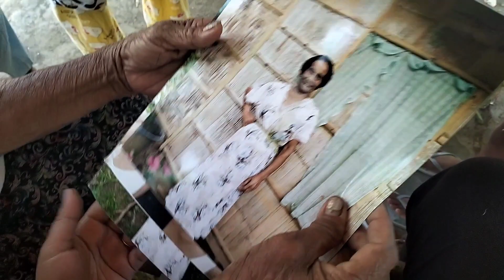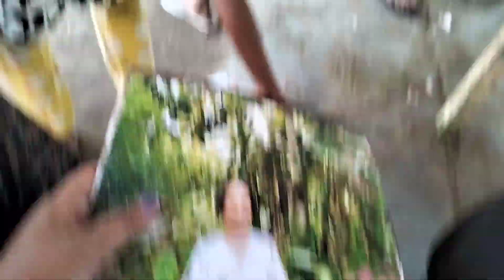My hometown pamongot DAVAO occidental/malita Probinsya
pa punta kami sa among Probinsya pamongot din mar/malita super enjoy pls support my YouTube channel thank you